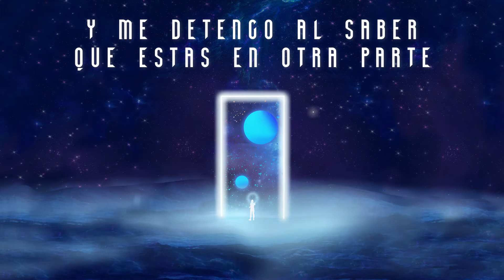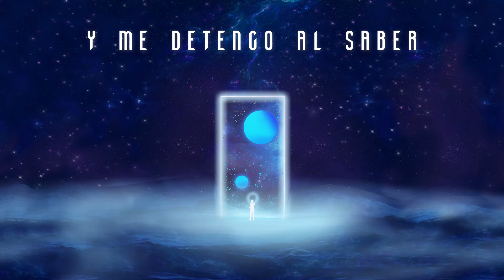Viajes Tridimensionales (letra) - Portland 504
Escúchanos en Spotify, Apple Music, TIDAL, Amazon Music, Deezer, etc...